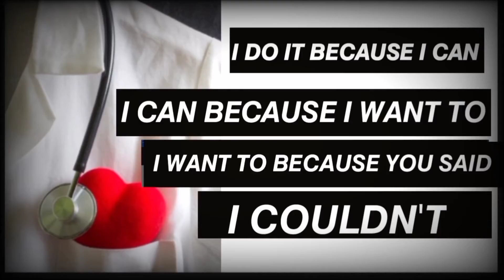Neet Lovers ❤Motivational video🔥|Neet Aspirants 💥|medicine lovers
𝙉𝙚𝙚𝙩 𝙢𝙤𝙩𝙞𝙫𝙖𝙩𝙞𝙤𝙣 𝙫𝙞𝙙𝙚𝙤 𝙛𝙤𝙧 𝙨𝙩𝙪𝙙𝙚𝙣𝙩𝙨🔥
Inspiration video medical students doctors Neet exam medical admission
MBBS MBBS Education video students
Future doctors, medical students, medical staffs  INDIAN famous doctors
World famous doctors physicians nurses doctors medicos medicines medicalAspirants neet aspirants motivation videos medical laboratory
Surgery experiments medicos medical students Neet MBBS  PG students
Medical study biology famous doctors
Nurses medical students videos images
Students motivational video future doctors MBBS MBBS students neet aspirants medical lovers medicine students stethoscope lovers neet exam
Entrance exams neet students medical
Students motivation videos and quotes
For medical students biology lab white
 Coats stethoscope dream of medical
Aspirants Dr girls and boys future doctors motivational quotes videos pics
MBBS doctors students neet aspirants
Future doctors medicine lovers Neet 𝙉𝙚𝙚𝙩 𝙢𝙤𝙩𝙞𝙫𝙖𝙩𝙞𝙤𝙣 𝙫𝙞𝙙𝙚𝙤 𝙛𝙤𝙧 𝙨𝙩𝙪𝙙𝙚𝙣𝙩𝙨🔥
Future doctors medicine lovers Neet
𝙉𝙚𝙚𝙩 𝙢𝙚𝙙𝙞𝙘𝙖𝙡 𝙙𝙤𝙘𝙩𝙤𝙧𝙨❤ 𝙢𝙚𝙙𝙞𝙘𝙞𝙣𝙚💊💊 𝙢𝙚𝙙𝙞𝙘𝙖𝙡 𝙧𝙚𝙡𝙖𝙩𝙚𝙙 𝙫𝙞𝙙𝙚𝙤 🩺🩹🩸💉 𝙛𝙤𝙧 𝙢𝙚𝙙𝙞𝙘𝙖𝙡 𝙨𝙩𝙪𝙙𝙚𝙣𝙩𝙨 𝙖𝙣𝙙 𝙣𝙚𝙚𝙩 𝙖𝙨𝙥𝙞𝙧𝙖𝙣𝙩𝙨 𝙣𝙚𝙚𝙩 𝙫𝙞𝙙𝙚𝙤 𝙨𝙩𝙚𝙩𝙝𝙤𝙨𝙘𝙤𝙥𝙚🩺 𝙨𝙩𝙪𝙙𝙮 𝙢𝙤𝙩𝙞𝙫𝙖𝙩𝙞𝙤𝙣 𝙫𝙞𝙙𝙚𝙤 4 𝙢𝙚𝙙𝙞𝙘𝙖𝙡 𝙖𝙨𝙥𝙞𝙧𝙖𝙣𝙩𝙨 𝙛𝙪𝙩𝙪𝙧𝙚 👨‍⚕ 𝙙𝙤𝙘𝙩𝙤𝙧𝙨🔥👩‍⚕🖤🖤🖤🖤🖤✌✌✌
𝙄𝙣𝙨𝙥𝙞𝙧𝙖𝙩𝙞𝙤𝙣 𝙫𝙞𝙙𝙚𝙤 💥 𝘿𝙧𝙚𝙖𝙢 𝙩𝙤 𝙗𝙚 𝙖 𝙜𝙤𝙤𝙙 𝙙𝙤𝙘𝙩𝙤𝙧❤𝙢𝙚𝙙𝙞𝙘𝙖𝙡 𝙡𝙤𝙫𝙚𝙧𝙨😍
𝙈𝘽𝘽𝙎_ 𝙢𝙚𝙙𝙞𝙘𝙤𝙨_ 𝙨𝙩𝙪𝙙𝙮 𝙧𝙚𝙡𝙖𝙩𝙚𝙙 𝙫𝙞𝙙𝙚𝙤 𝙙𝙤𝙘𝙩𝙤𝙧 𝙜𝙞𝙧𝙡𝙨 /𝙙𝙤𝙘𝙩𝙤𝙧 𝙗𝙤𝙮𝙨 𝙈𝘽𝘽𝙎 𝙈𝘽𝘽𝙎
𝙈𝙀𝘿𝙄𝘾𝘼𝙇 𝘾𝙊𝙇𝙇𝙀𝙂𝙀 𝘼𝙄𝙄𝙈𝙎 𝘼𝙄𝙄𝙈𝙎𝘿𝙚𝙡𝙝𝙞 All India 🇮🇳 Institute of medical science AIIMS dream college of neet aspirants neet exam 2021exam 2021#education 🎓 video
Neet Neet Neet Neet doctors doctors
Doctors Doctors Doctors Doctors
WhatsApp status medical lovers
Medicos pictures stethoscope medicine
White coat medical college india World
Surgeon science lovers biology pics and videos laboratory video medical neet aspirants  neet MBBS PG students
Doctors medical college Neet lovers